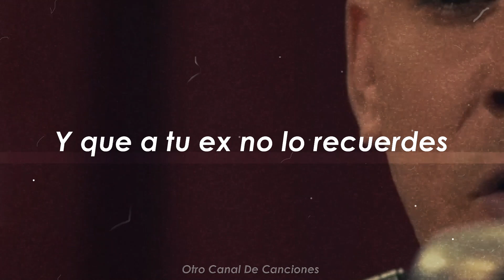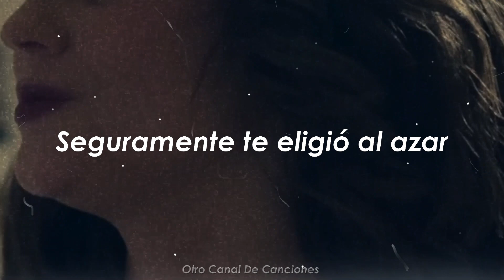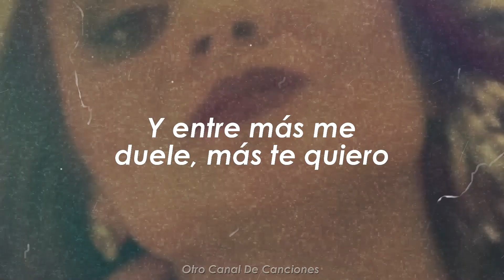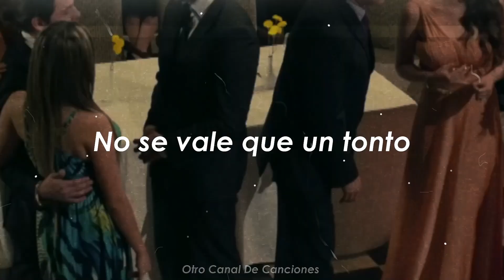Los Buitres De Culiacán Sinaloa - Ciega Por Él [Letra + Vídeo Oficial]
Subo esta canción valiéndome verga si les gusta o no; es la canción que estoy poniendo en mis pedas.